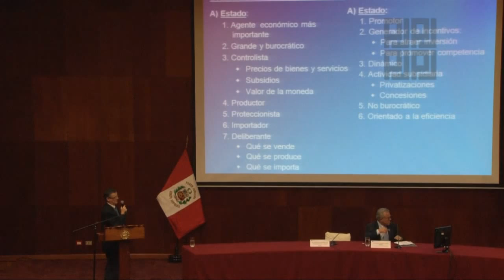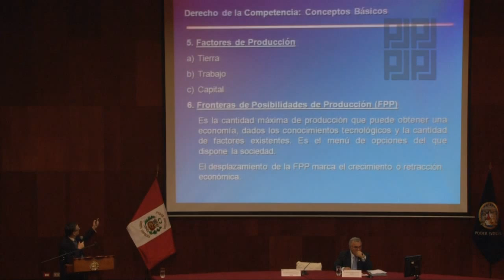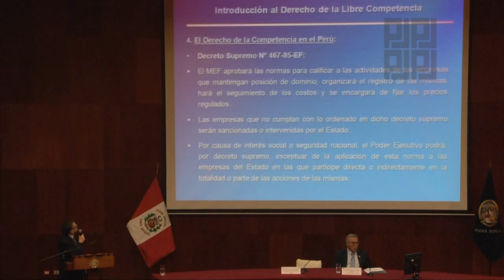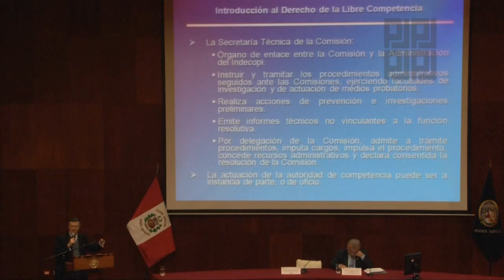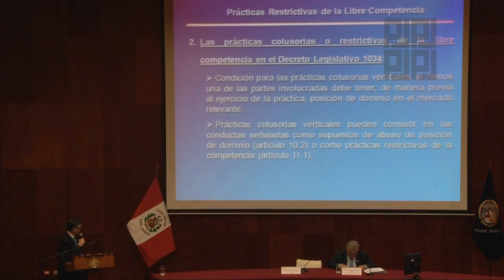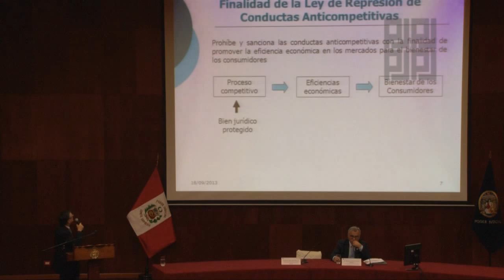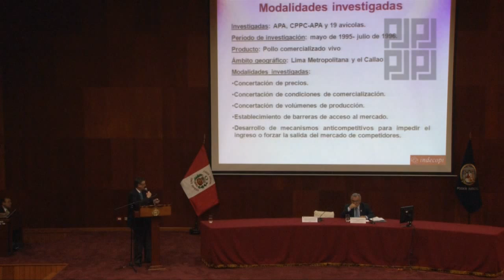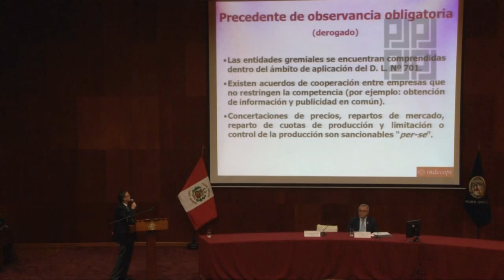19 - DERECHO DE LA COMPETENCIA - DR. RUBEN UGARTECHE VILLACORTA